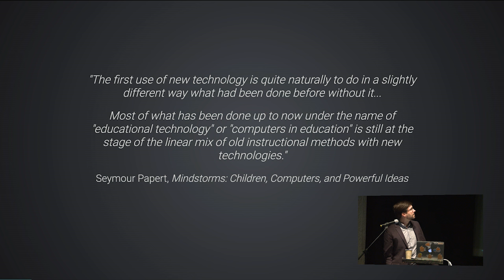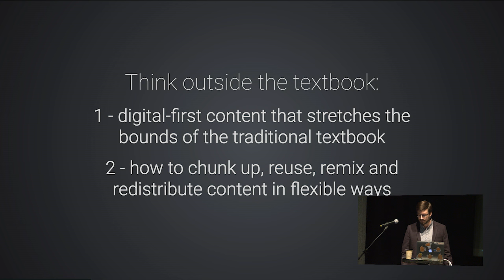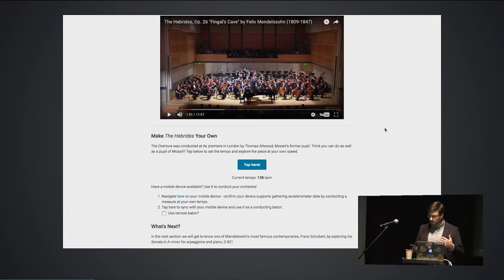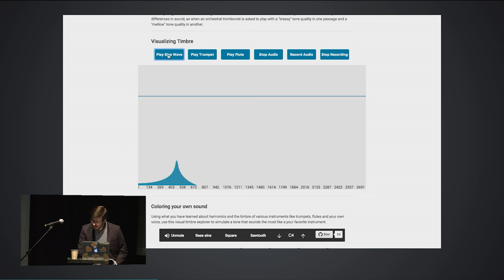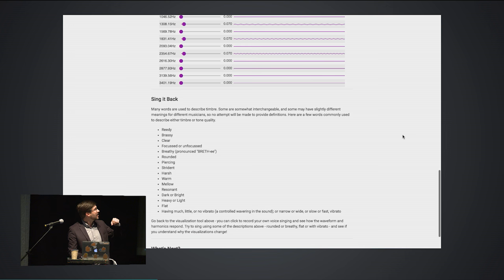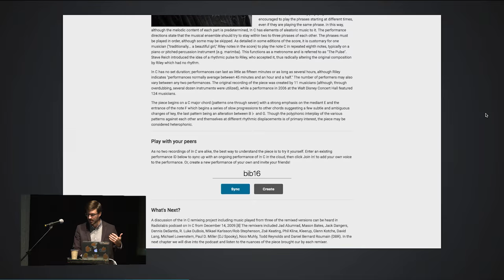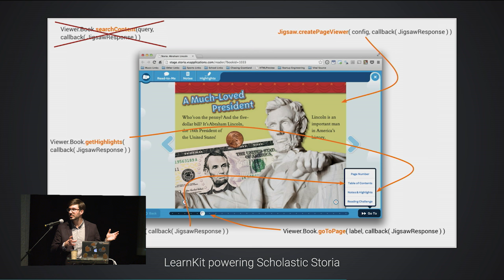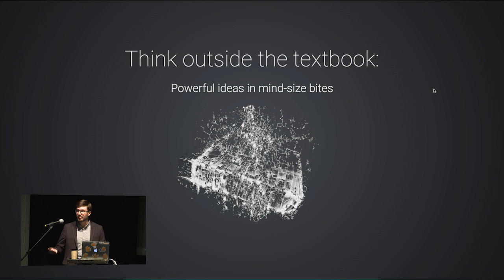Nick Brown, Ingram VitalSource // Generating Textbooks